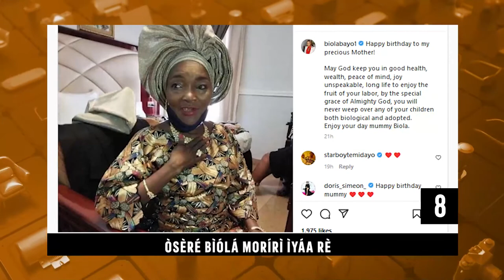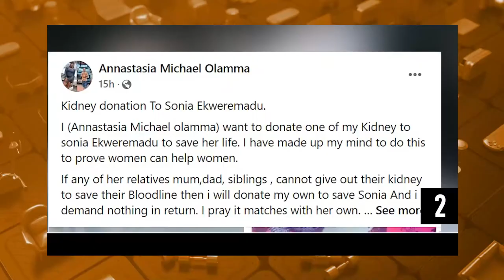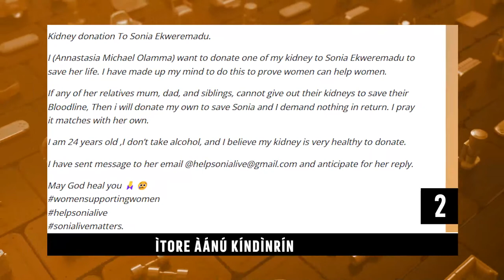DTT: Ayeye Isomoloruko Madiva